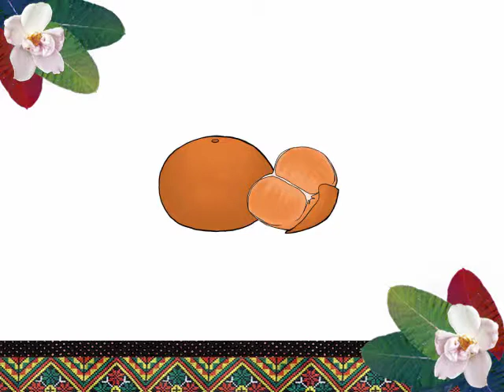高中句型篇-選擇題-北排灣語